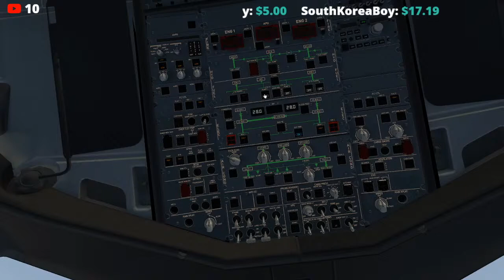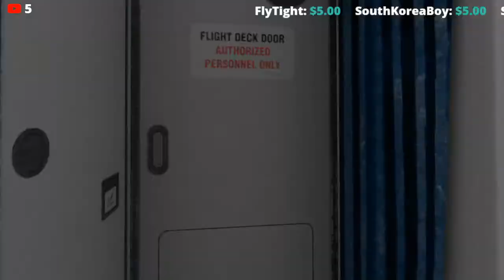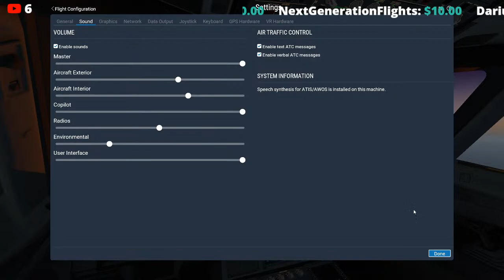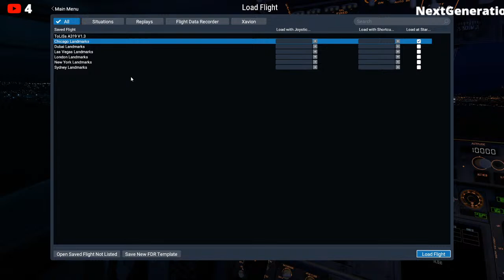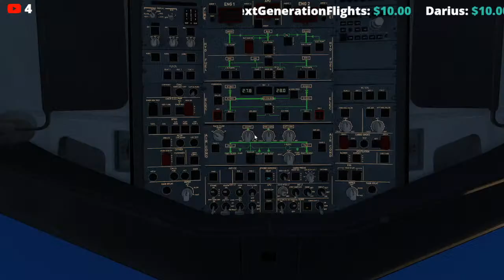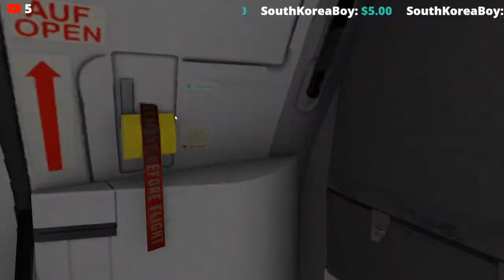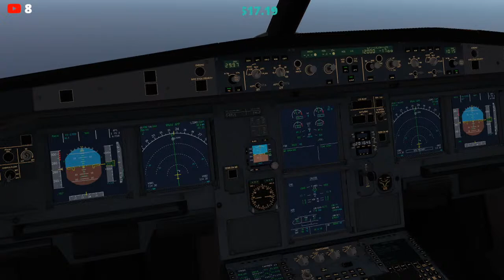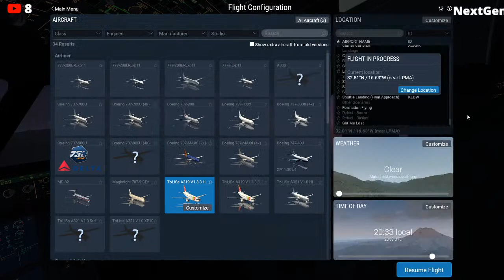X-Plane 11| Tap Air Portugal A319| *Madeira Approach*| Lisboa to Madeira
Airline: Tap Air Portugal
Aircraft: Airbus A319
Server: Training
Route: LPLL to LPMA

Today’s sub goal is 1190. Don’t forget to like the video as well. Thank you!

Donations would be greatly appreciated as they help me pay for Infinite Flight and my streaming tools! Thank you!

Nightbot commands:
!joystick
!rules
!weather

PC Specs:
i5 9400 Processor
16GB DDR4

1. FSMania- 60.30$
2. DariusSKIAgaming 20.00$
3. FlyTight 5.00$
4. Alaska559: 5.00$
5. globalaviation 2.00